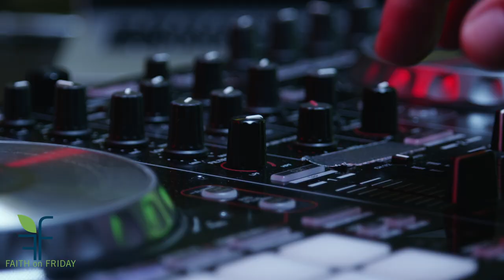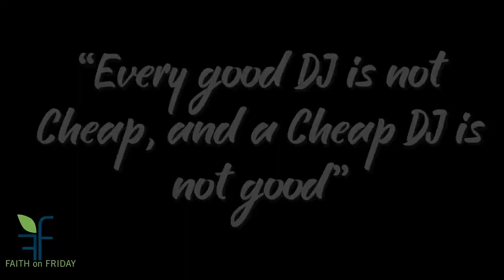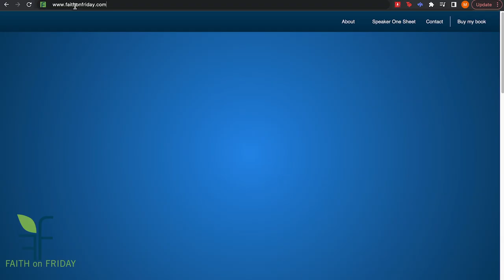Faith on Friday Presents - DJ Dubb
This DJ is all about getting you out of your seats and onto the dance floor. But what does it take to be an good DJ?
Nominated 2021 best DJ in the city, by City Magazine El Paso. DJ Dubb was Born in Cincinnati, OH. Dubb has had a love for music and entertainment his entire life.  It started off in grade school with performing arts and continued through high school singing and dancing in various performing art groups. While attending Indiana University Dubb's love for entertainment didn't stop there. p. It was there in 1995 that he learned how to DJ from his roommate. He has been a DJ ever since with a few breaks here and there to serve his country in the Military.

Connect with DJ Dubb
DJ Dubb's Mobile DJ Service, LLC
 title: owner